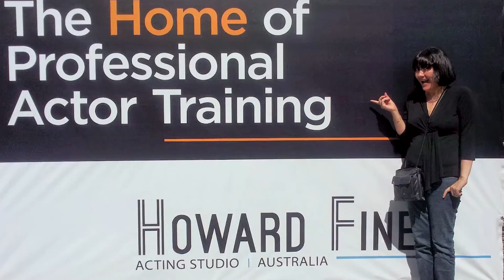Patrick Moonie discusses the technique & training of the Howard Fine Acting Studio Full-Time Course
2013 graduate Patrick Moonie discusses the technique and training of the Howard Fine Acting Studio Full-Time Program.